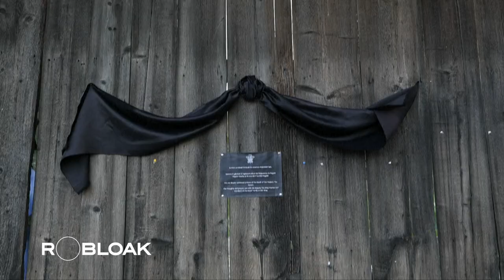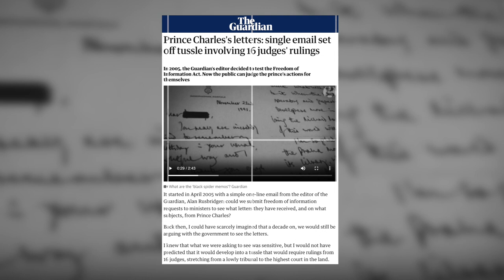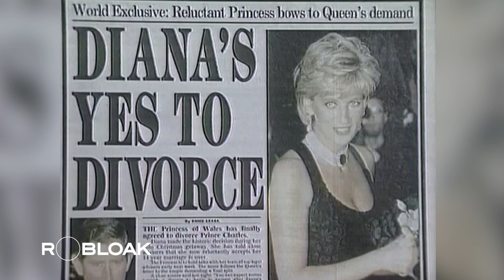King Charles III, The New Monarch in the Modern Era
Britain under the reign of King Charles III, is in the spotlight of people around the world.

He is the longest-serving heir to the throne in British history and the oldest monarch in history to be crowned.

To what extent is the monarchy popular during the reign of King Charles?